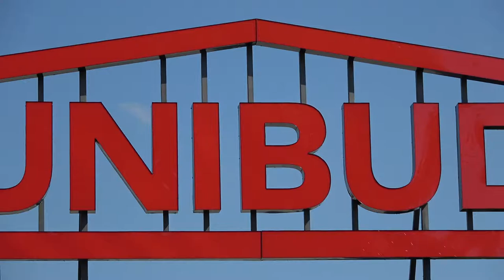Gaszyn Challenge w KPPU UNIBUD Sp. z o.o. dla Tosi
Wspieramy akcję GaszynChallenge. Dziękujemy za nominację Panu Wójtowi Gminy Kościerzyna Grzegorzowi Piechowskiemu oraz Kołu Gospodyń z Nakli.
Nominujemy:
1. Kupsa Coating Sp. z o.o.
2. Zakład Usług Szklarskich REFLEX
3. GEBERIT Sp. z o.o.

Wszystkich oglądających prosimy o wsparcie finansowe dla małej Tosi pod linkiem organizatora akcji GaszynChallenge (link powyżej). O Tosi możemy przeczytać tutaj LICZY SIĘ KAŻDA ZŁOTÓWKA.